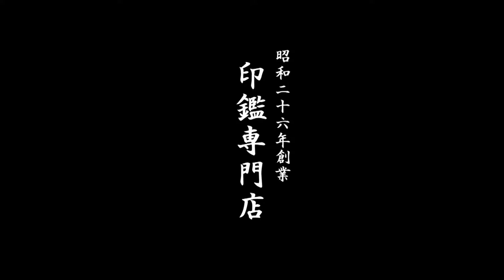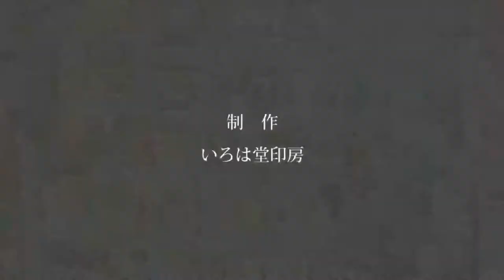鳥取市で黒水牛印鑑をお探しなら、地元の老舗ハンコ屋いろは堂へ!!